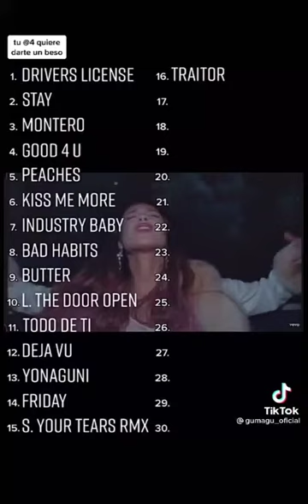Treinta canciones en un minuto 🌟😎🎉🎉🎉🎊😻